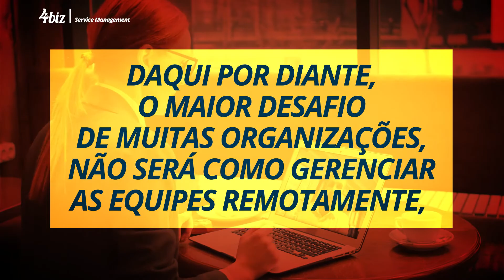AUTOMAÇÃO DE TAREFAS: COMO ELA AUXILIA SEUS PROCESSOS NO MODELO HÍBRIDO DE TRABALHO